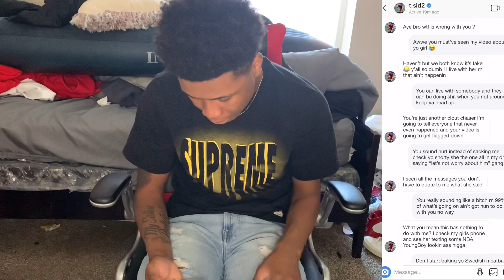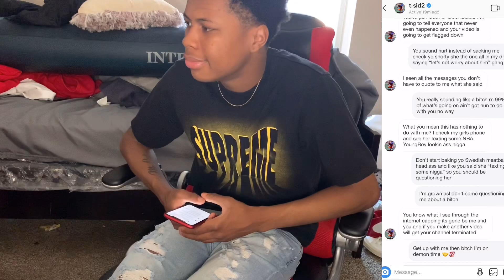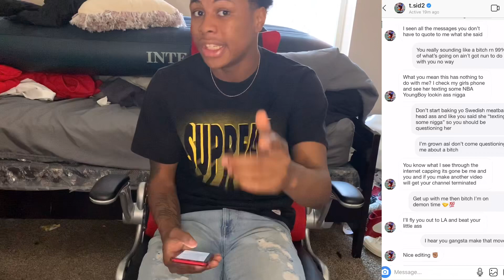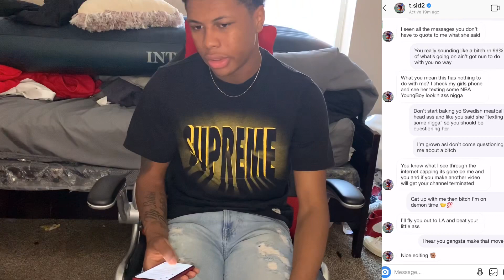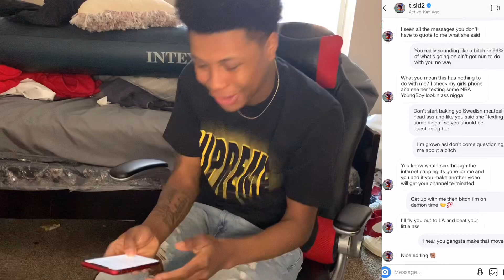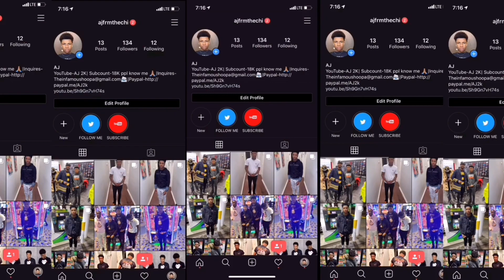RILEY SIMPSON’S BOYFRIEND SAW MY VIDEO AND HE SAID THIS.. (HE WANT TO FIGHT)